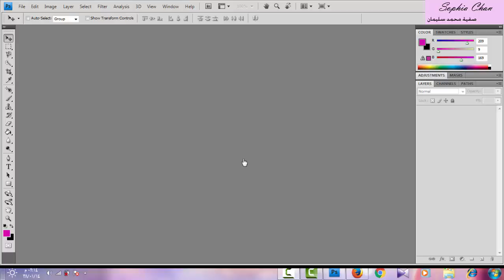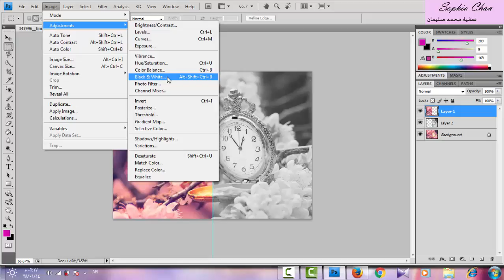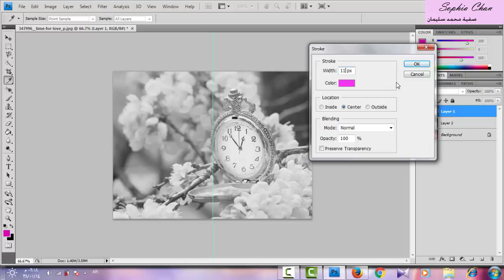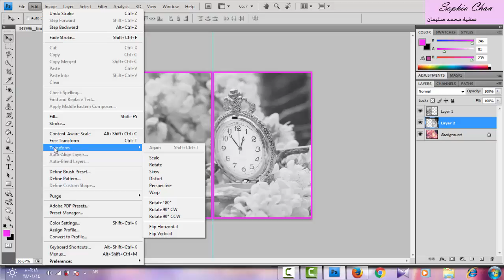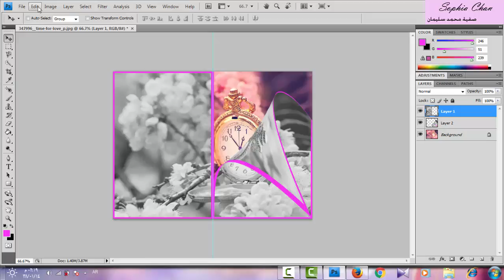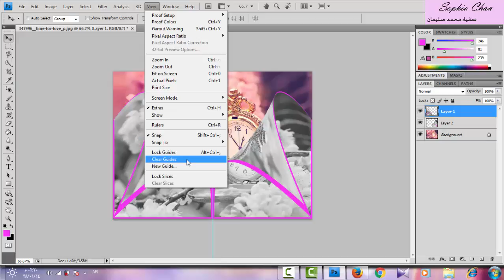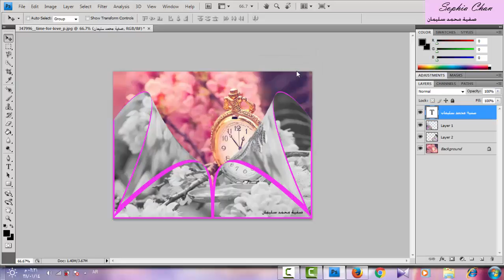شرح درس طي أطراف الصورة